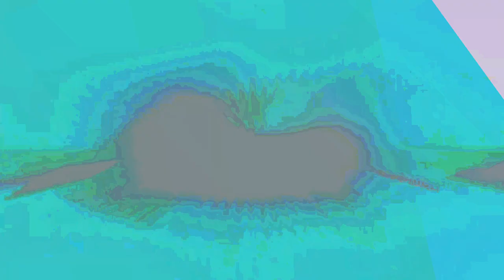[EPILEPSY WARNING] Movie 24 01 09 10h03m04s